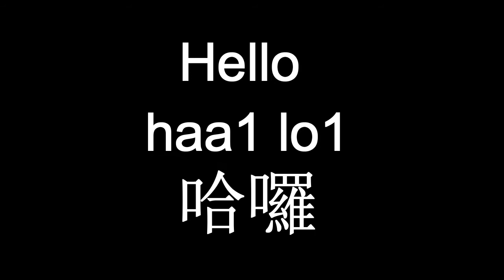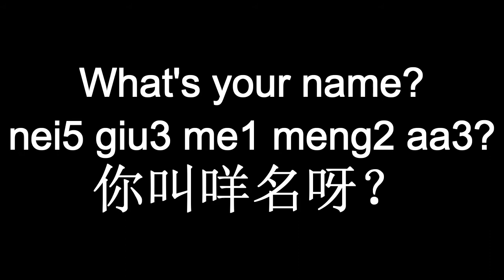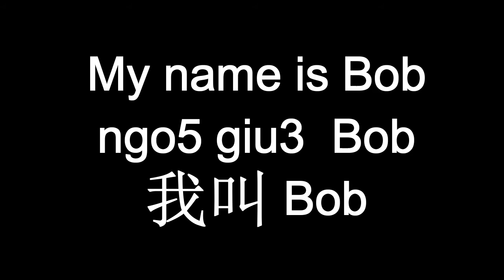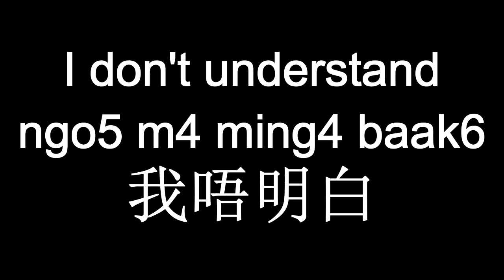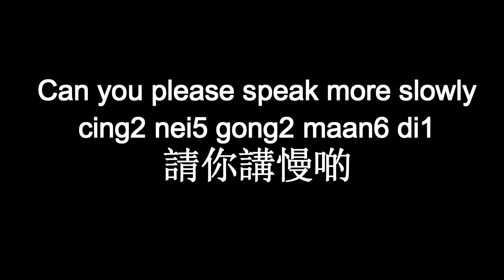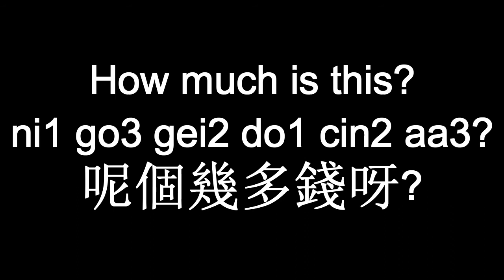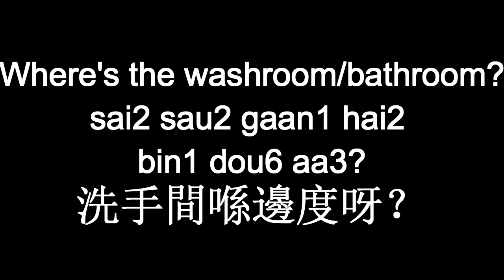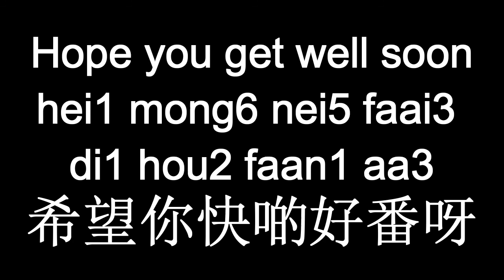EZC Let's Practice - Common Everyday Cantonese Chinese Phrases (With Background Music)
For extra exclusive EZ Cantonese content that are not on YouTube:
- EZ Cantonese Vocabulary
- Common Cantonese Phrases
- Mango The Cat digital content!